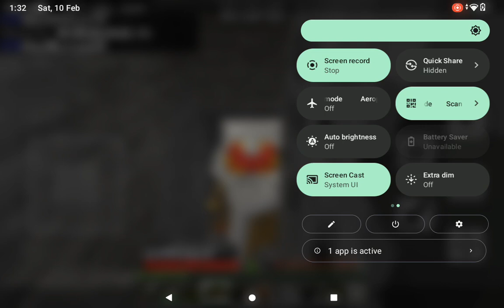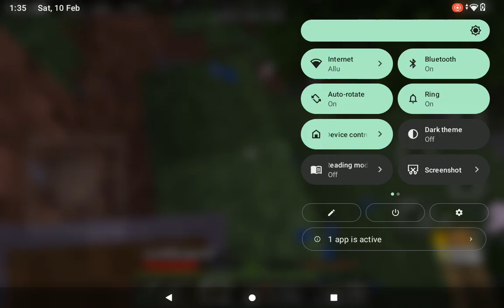catman batman | server adventure| part 2